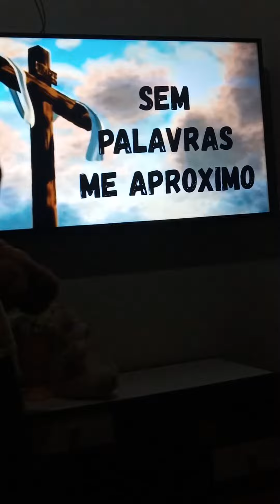Ana Julia 10 out 2022(1)